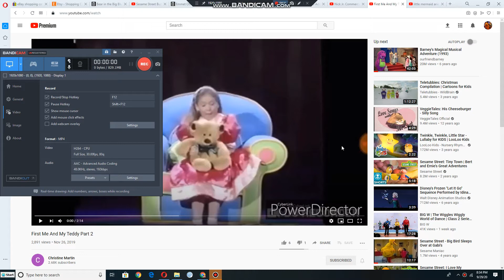Emily Singing to Me and My Teddy When Ariel Go To Sleeping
taken from barney's super singing circus and Disney's the little mermaid